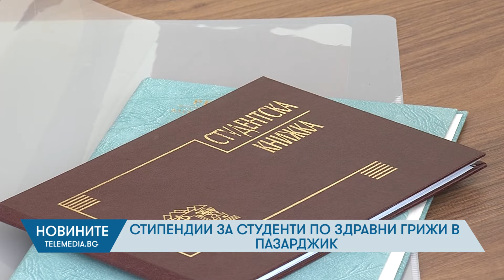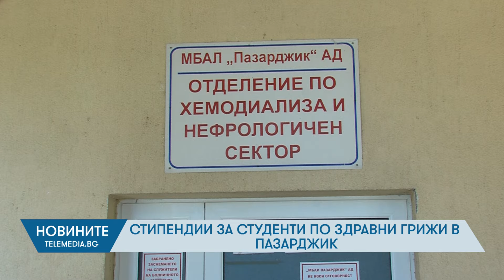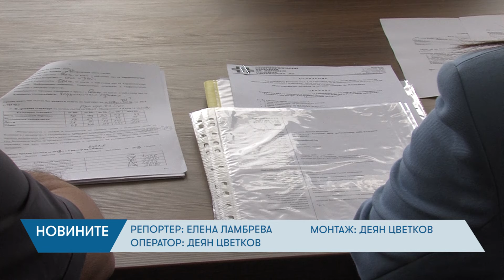Стипендии за студенти по здравни грижи предлага МБАЛ-Пазарджик